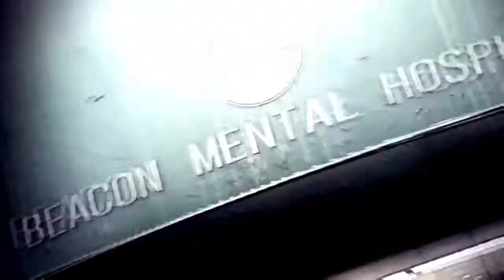The evil within 2 | chainsaw mans death